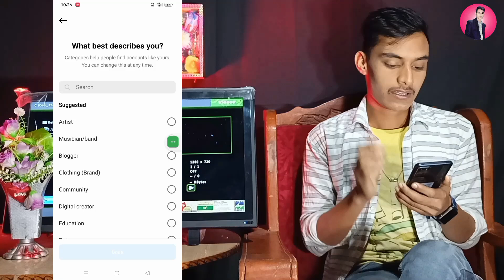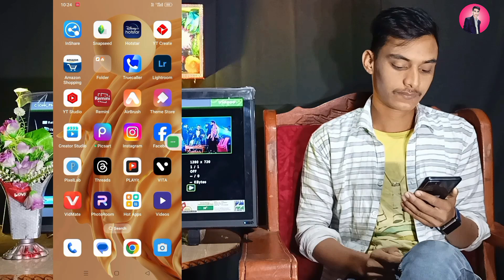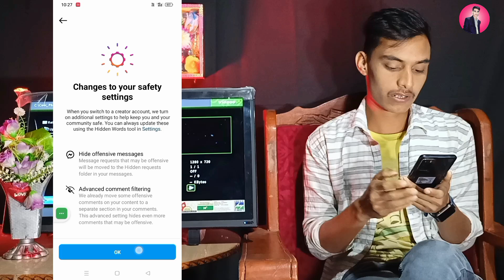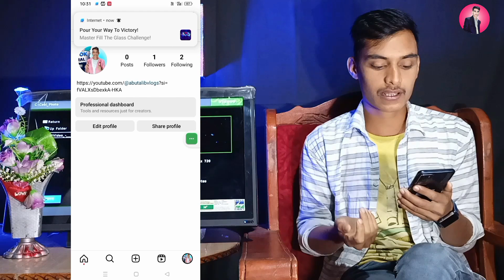Instagram Par Professional Account Kaise Banate Hain | How to Create Instagram Professional Account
Your Queries 🔍
professional account
how to make instagram professional account
how to make instagram business page
how to create instagram
kaise banaye how to create a professional instagram page

Abutalib Vlogs
From - Jharkhand ( India )
Abutalib.